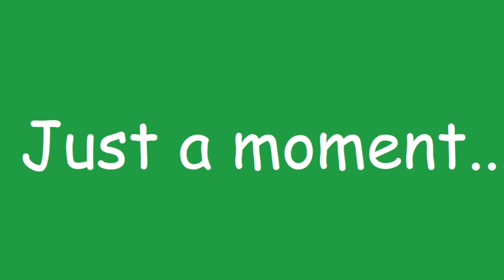Attempting to 100% LOTRO Day 133: Short Monday morning stream--